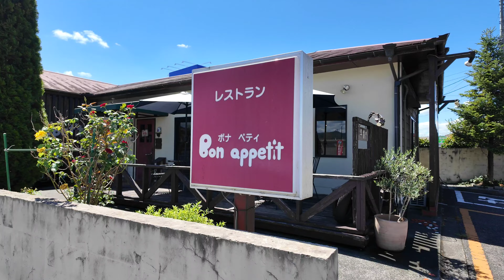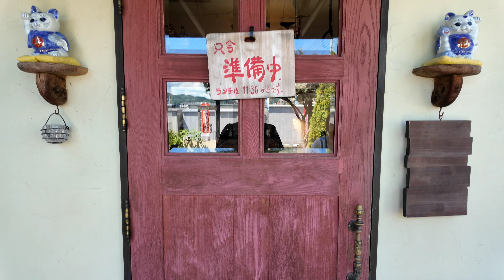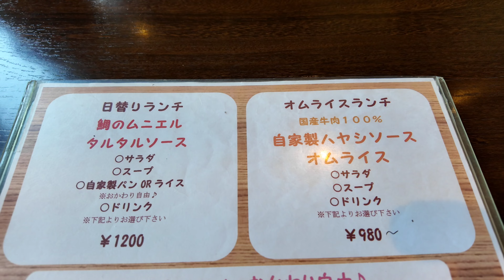まるでラグビーボール！デカ盛りオムライスの店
岡山県内にある古民家カフェ、隠れ家カフェ、絶景カフェ、昭和レトロカフェ、気になるお店を巡るグルメ動画。
今回は美作市楢原下にあるデカ盛りオムライスで有名な『ボナ ペティ』さんをご紹介します。